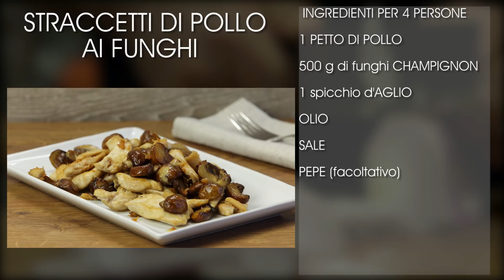Straccetti di pollo ai funghi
Gli straccetti di pollo ai funghi è un piatto velocissimo da realizzare e perfetto per consumare un piatto leggero ma saporito. Il petto di pollo è una delle carni più magre che esistano e i funghi aiutano questa carne ad acquisire morbidezza e succulenza.
Provate questa ricetta in questo periodo, quando i funghi sono di stagione e il loro sapore è al massimo e fateci sapere se vi è piaciuta.

INGREDIENTI

1 PETTO di POLLO di circa 500 g

500 g di FUNGHI CHAMPIGNON

1 spicchio d'AGLIO

SALE

PEPE (facoltativo)

[LINK ALLA RICETTA SUL SITO]